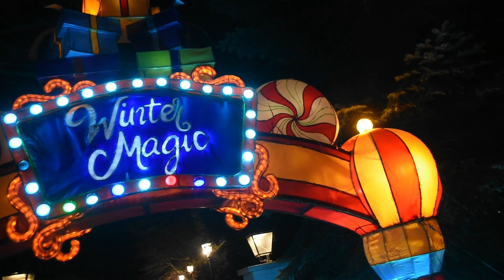PLOPSAMANIA VLOG - WINTER MAGIC #1 - PLOPSALAND DE PANNE 2022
L'hiver est arrivé à Plopsaland ! C'est le moment de découvrir Winter Magic, l'événement hivernal de Plopsaland La Panne !

De winter is gearriveerd in Plopsaland ! Het is tijd om Winter Magic te ontdekken. Het winterevenement van Plopsaland De Panne !